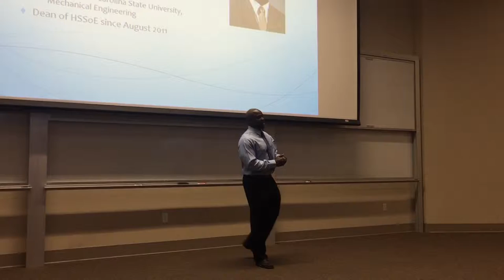Dean Gregory Washington welcomes incoming freshmen to the Samueli School of Engineering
Welcome Week 2015